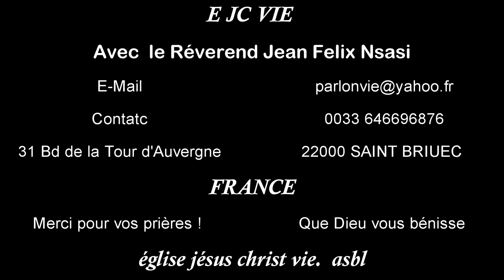résultats exigés par Dieu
EJCVIE JÉSUS DÉFINIT EXACTEMENT CE QU'IL FAUT pour entrer dans le Royaume de Dieu. Le niveau d'acceptabilité mesuré par lui ;
CE QUE DIEU EXIGE DE NOUS.Voilà ce que Dieu exige de nous POUR QUE NOUS PUISSIONS entrer dans le Royaume.